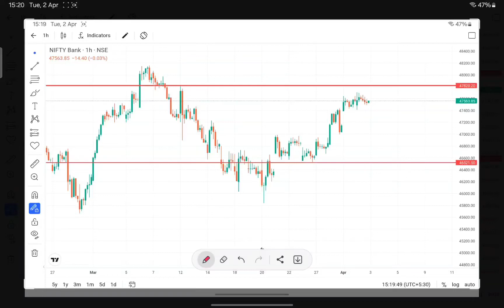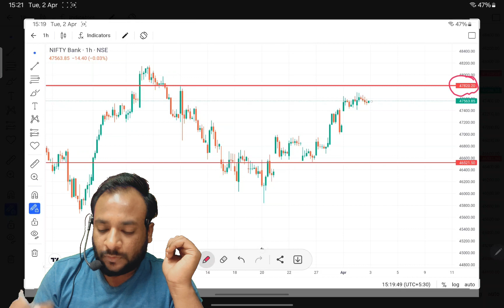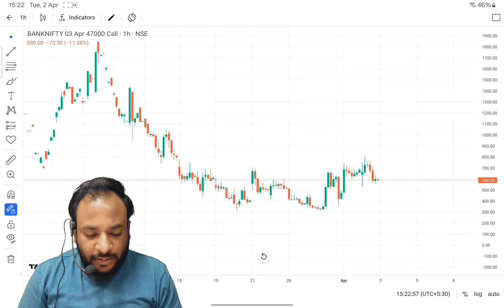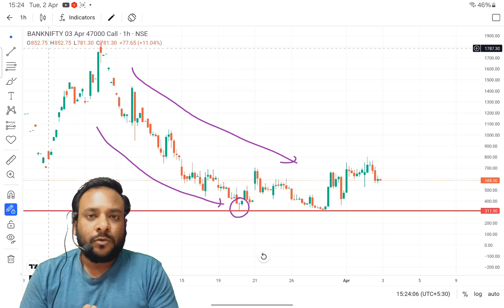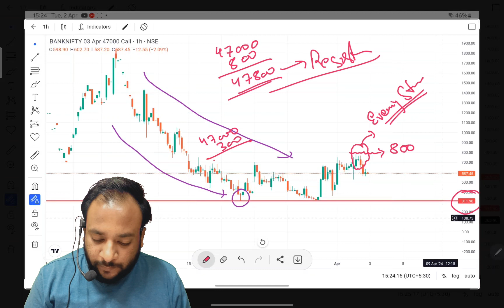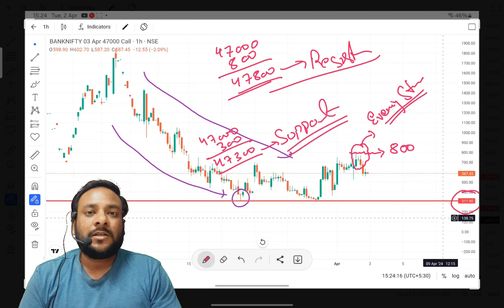Today bank nifty market prediction, Bank nifty prediction | 3 April market prediction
full time trader kaise bane
share market tips
investment strategy
profit kaise kamaye
profitable trader kaise bane
free complete candlestick pattern course
monthly fixed income from share market
option trading me profit kaise banaye
kal share market me kya hoga
last minute option trading
Free Option Trading Complete Course | Learn Stock Market Intraday & Positional Algo Trading
Stock Market Crash Course for Beginners | Free Share Market Course
Share market free classes
Stock Market Basic to Advance | Learn Share Market for Beginners | Investment & Trading
Learn share market easily || free share market class in hindi
Stock Market Series in Hindi ( Zero to Hero )
Risk Free Nifty Sensex F&O Arbitrage Strategy | Learn Share Market for FREE
Share Market Free Masterclass | Learn Complete StockMarket with
Evening Star Candlestick Pattern | Free Course On Share Market | IISM
Stock Market Course For Beginner | Basics Of Share Market In Hindi
Best Stock Market Course in India - 2024
Share Market Crash Course for Beginners | Learn Stock Market
Stock Market for Beginners Complete Course | Stock Market Free Full Course in Hindi
HOW TO READ CHART PART - 3 | HOLI SPECIAL
Intraday Trading Full Course 6 Hourse Training For Beginners
Learn Stock Market A to Z For Free
Share Market Basics for Beginners - PART 1 | Free Stock Market Course in Hindi
Fundamental Analysis Complete Course | How to Select Best Stocks for Investment in Share Market
Free Share Market Course Tamil | 100% Free Online Investments and Trading Course
शेयर बाजार की पढ़ाई
Beginners Trading कैसे करे ? No Loss Strategy for New Traders | Watch this before starting Trading
Technical Analysis for Beginners in Stock Market | Share Market Techniques
Candlesticks Patterns Free Course | Hammer, Hanging Man Single Candles Trading Setup
₹50,000 महीना TRADING से कैसे कमाए? Secret Strategy To Start Earning From Swing Trading! 🔥
Paisa Hi Paisa Kamao - FREE Stock Market Masterclass: Basics To Advanced
Share Market में पैसा कैसे लगाएं
FREE TRADING COURSE | PART 1 | हिन्दी मैं
Technical Analysis in Hindi for Beginners| Learn Trading in Stock Market
Share Market BEGINNERS: Use MY STRATEGY to INVEST | Stock Market Basics for Beginners & Trading
Easy Scalping Strategy using Fibonacci Retracement
Beginners Trading कैसे Start करें ? Trading from Basic - EP01
Smart Money Concept Free Course | Learn SMC to Trade in Stock Market
Learn Chart Reading | Multi Time Frame Chart Analysis for Trading | Stock Market Technical Analysis
How to trade in Nifty Fifty Futures | Earn 1 Crore in Sensex or Nifty Fifty Futures
Option Trading For Beginners | How to Start Trading In Stock Market | Bank Nifty
Algo Trading Strategy for Beginners | How to Make Money in Share Market?
Intraday Trading For Beginners: LIVE Trading DEMO | Short Selling | Intraday kaise kare in hindi
Intraday Trading Full Course
Options Full Course 2023 in Hindi || ये COURSE आपको काबिल बना देगा
Technical Analysis for Beginners in Stock Market ! How to read charts ?
FREE Price Action Candlestick Patterns Course
Candle Pattern सीखो और पैसा कमाओ || Share market free
Free Share Market Course Online List for Beginners | Best Free Stock Market Course and Classes